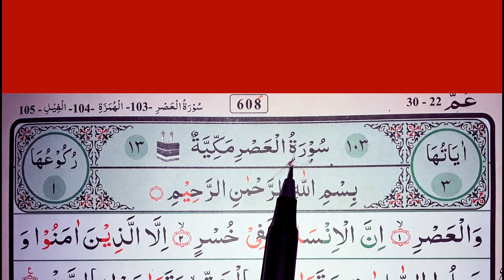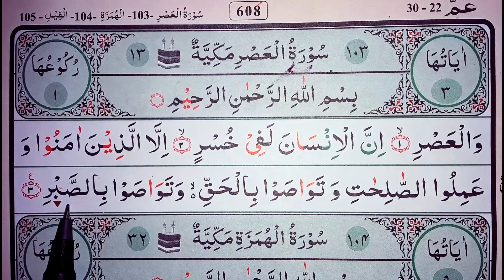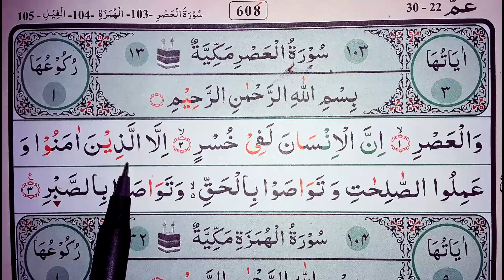Surah Al-Asr | Easy | way to learn Surah Al-Asr | সূরা আল-আসর শেখার সহজ উপায় | سورة العصر مكيه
103:1
وَٱلْعَصْرِ

103:2
إِنَّ ٱلْإِنسَٰنَ لَفِى خُسْرٍ
Verily man is in loss,

103:3
إِلَّا ٱلَّذِينَ ءَامَنُوا۟ وَعَمِلُوا۟ ٱلصَّٰلِحَٰتِ وَتَوَاصَوْا۟ بِٱلْحَقِّ وَتَوَاصَوْا۟ بِٱلصَّبْرِ
But not those who themselves believe and work righteous works, and enjoin upon each other the truth, and enjoin upon each other endurance.

সূচনা:-
সূরা আসর মুসলমানদের ধর্মীয় গ্রন্থ কুরআনের 103 নম্বর সূরা। এই সূরাটি মক্কায় অবতীর্ণ হয়েছে এবং এর আয়াত সংখ্যা ৩ টি। সূরা আসর কুরআনের একটি সংক্ষিপ্ত সূরা তবে মুসলমানদের কাছে এটি বেশ তাৎপর্যপূর্ণ সূরা এবং অনেক মুসলমান মনে করে মানুষ এ সুরাটিকেই চিন্তাভাবনা ভাবনা সহকারে পাঠ করলে তাদের ইহকাল ও পরকাল সংশোধনের জন্য যথেষ্ট হয়ে যায়। সুরার বক্তব্য অনুসারে এ সূরায় স্রষ্টা যুগের কসম করে বলেছেন যে, মানবজাতি অত্যান্ত ক্ষতিগ্রস্ত এবং এই ক্ষতির কবল থেকে কেবল তারাই মুক্ত, যারা চারটি বিষয় নিষ্ঠার সাথে পালন করে- ঈমান বা স্রষ্টার প্রতি বিশ্বাস, সৎকর্ম, অপরকে সত্যের উপদেশ এবং ধৈর্য রাখার উপদেশ দান।